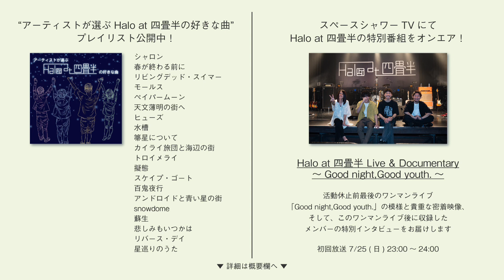KAKASHIが選ぶ！Halo at 四畳半の好きな曲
KAKASHI が選ぶ Haloat四畳半 の好きな曲は…！？

‹PLAYLIST｜アーティストが選ぶHalo at 四畳半の好きな曲›

堀越颯太(Vo/Gt) - ♪ウユニの空へ ※本楽曲はプレイリストには含まれません
斎藤雅弘(Gt/Cho) - ♪リバース・デイ
中屋敷智裕(Ba/Cho) - ♪悲しみもいつかは
関佑介(Dr/Cho) - ♪スケイプ・ゴート

千葉県佐倉市出身の4人組ロックバンド・Halo at 四畳半が、
6/8のワンマンライブ「Good night,Good youth.」をもって活動休止期間に入りました。

けれども、バンドの活動は止まっても彼らが生み出した音楽はなくならないし、誰かの心の中で鳴り続けてほしい！
という想いのもと、スペースシャワーTVではハロとの親交のあったアーティストより“Halo at 四畳半の好きな曲”を集めてプレイリストを作成しました。

ハロを知っている人も、今から出会う人も、ぜひこのプレイリストを聴いてみてください！

さらにスペースシャワーTVでは、Halo at 四畳半の活動休止前最後のワンマンライブ
の模様と貴重な密着映像、
そして、ワンマンライブ後に収録した特別インタビューをギュッと凝縮した特別番組をオンエア！

この特番の初回放送となる7/25(日)まで毎日、アーティストコメントも公開していきます！

‹Halo at 四畳半 特番情報›
スペースシャワーTV
『Halo at 四畳半 Live & Documentary ～Good night,Good youth.～』
初回放送：7/25(日)23:00～24:00